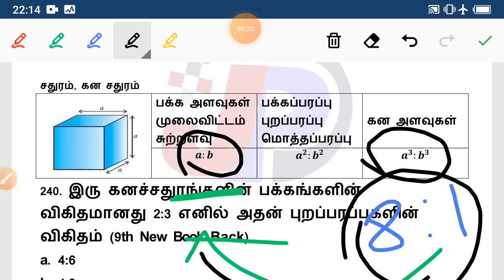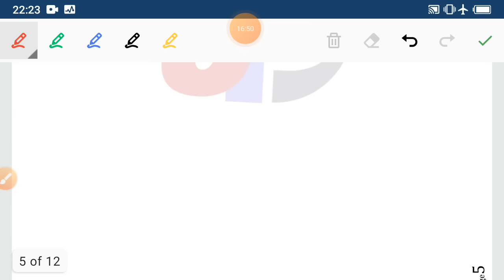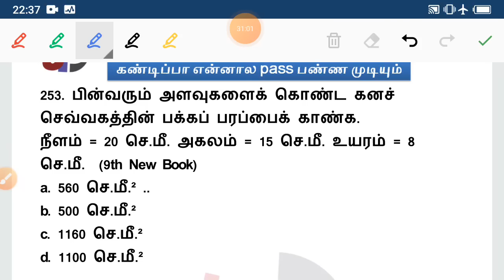🔥 மரண Shortcut அளவியல் 9th New Book உள்ள அனைத்து கேள்விகளுக்கும் || குரூப் - 4 (VAO) 600 கணக்குகள்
6th to 12th புதிய தமிழ் Book குரூப்-4 தரத்தில் 10000 வினாக்கள் இலவச ஆன்லைன் டெஸ்ட் =

குரூப் 4 தமிழ் Test 63 || 9th இயல் 1 (3901 to 3948) =

குரூப் 4 தமிழ் Test 62 || 10th இயல் 9 (3858 to 3900) =

குரூப் 4 தமிழ் Test 61 || 10th இயல் 9 (3783 to 3857) =